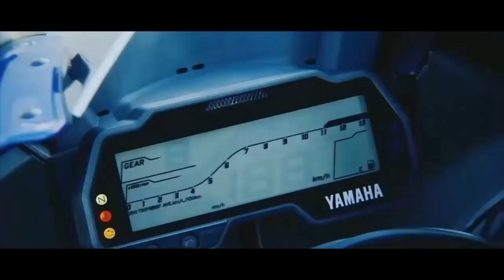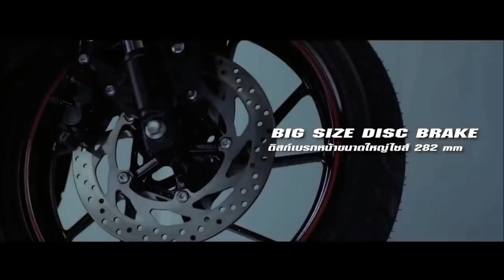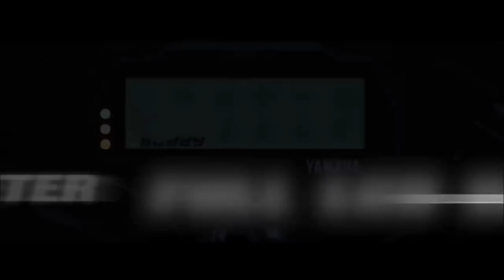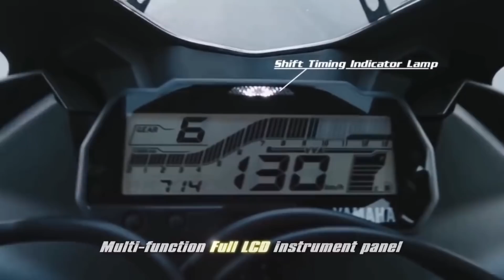Yamaha R15 v4 ( Latest Update ) 😯🔥 India Launch 2021 || New Changes || Price And Launch Date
So Hello Guys Today In This Video I Am Talking About All New Upcoming Yamaha R15 v4 And Tell U Everything

Best Deals For You Guys:

1.) Chain Cleaner
2.) Liquid Polish
3.) Best Mobile Holder
4.) Best Motul Chain Lube
5.) Best Face Mask
6.) Best Riding Gloves
7.) Best Night Vision Sunglasses
8.) Best Disc Brake Security Lock
9.) Best Mobile Charger For Bikers
10.) Best Hazard Flasher For Any Bike